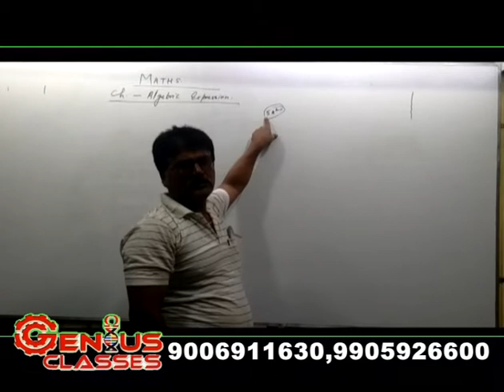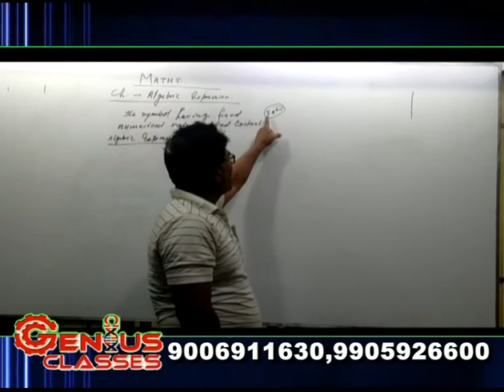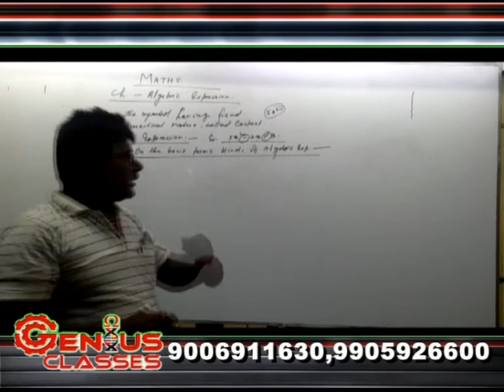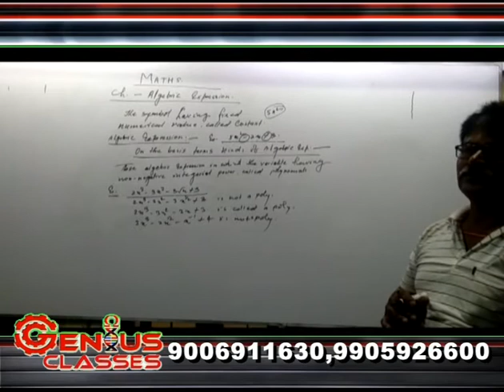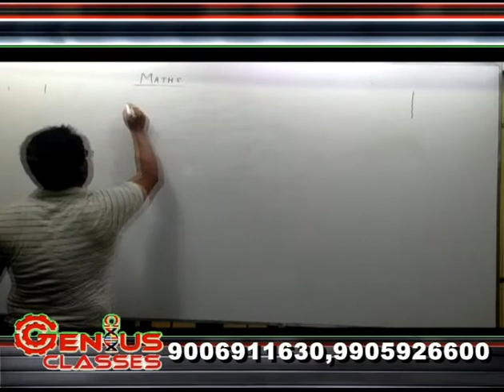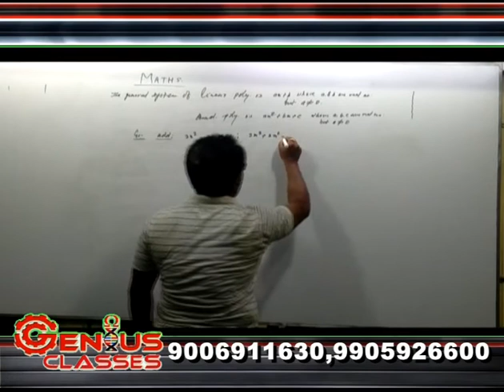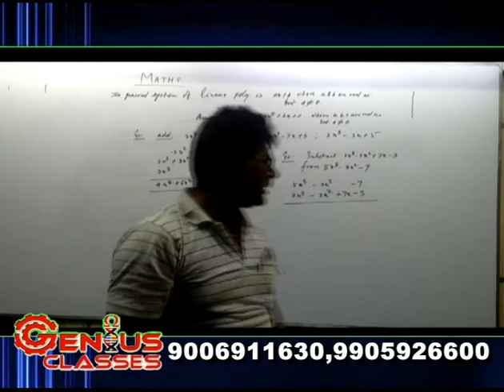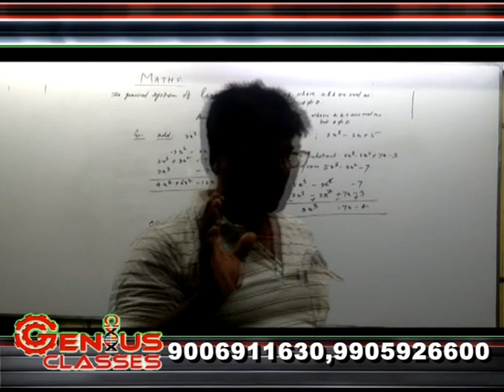CLASS 8 MATTHS algebric expretion lecture 1 26 04 2020